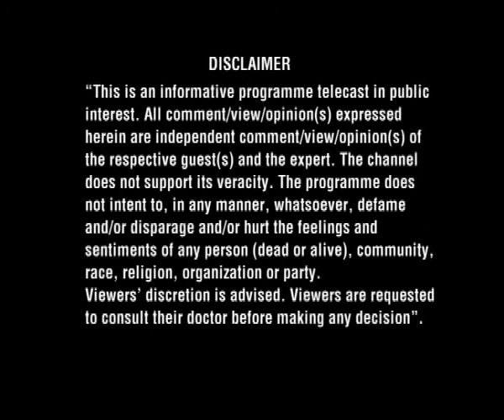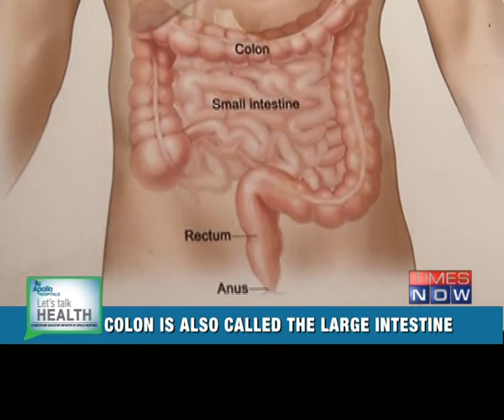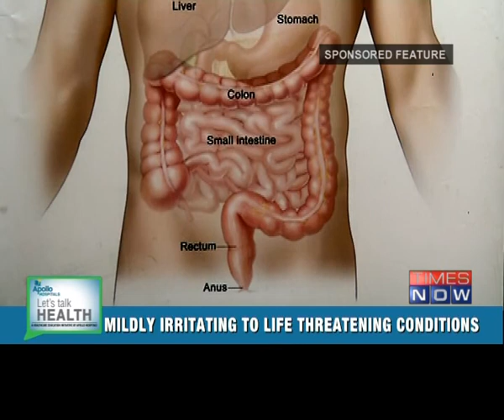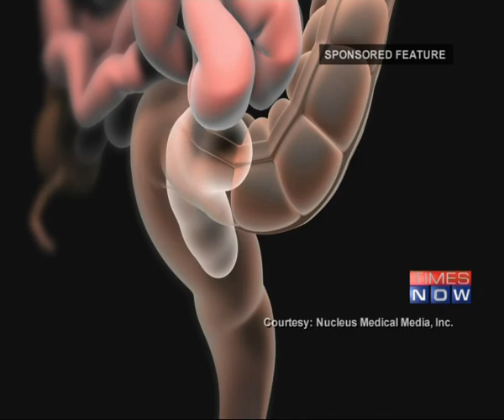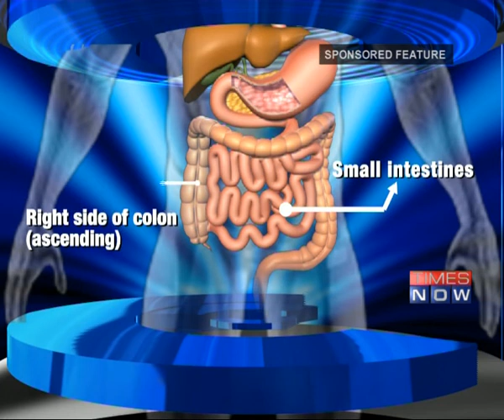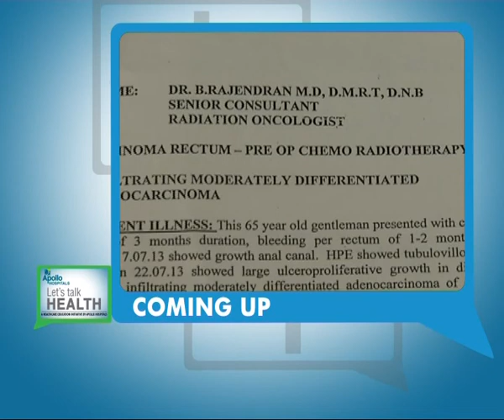Let's Talk Health | Colorectal Diseases | Episode 10 - Segment 1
Most cases of colorectal diseases can be better managed with a few lifestyle changes. In this episode of Let’s Talk Health, let’s meet with people who suffer from colorectal related problems. Let us also learn about the warning signs, risk factors & the latest treatments.